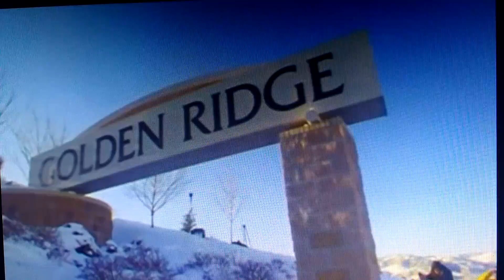PARK CITY VIBE MUSIC ESSAY SKIERS & SNOWBOARDERS = 2018 11 25 SUNDAY 22:22 PM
COME & SEE US SKIERS & SNOWBOARDERS UP HERE IN PARK CITY THIS WINTER !

YOU'LL LOVE IT, AND ITS FOLKS WILL LOVE MEETING YOU AND SKIING & SNOW SURFING WITH YOU. YOU'LL FEEL WONDERFUL ...

... FEELING SUPER COOL, SUPER WARM, SUPER GOOD & SUPER HAPPILY~HAPPY !

PARK CITY IS ONE OF THE FINEST PLACES TO BE, TO LIVE & TO VISIT ON EARTH !

TAKE IT FROM ME ~ SOMEONE WHO LOVES NATURE, SKIING, PEOPLE, AND WHO WAS RAISED IN WHAT IS HERALDED IN THE PRESS WORLDWIDE AS THE MOST BEAUTIFUL PALACE ON EARTH, WITH DIVINELY BEAUTIFUL PARKS & GARDENS HARBORING 1,800 FOUNTAIN-PONDS - NO LESS, AND EACH ONE A LOVELY WORK OF ART - AND HUNDREDS OF MARBLE STATUES OF GREEK GODS & GODDESSES. PLUS A FEW DUCKS & SWANS HERE AND THERE. AND GEESE, TOO!

NATURE HERE IN PARK CITY IS BEAUTIFUL. LIFESTYLE IS  HEALTHY & WHOLESOME. SKIING & SNOWBOARDING ARE TOPS. FOOD IS DELICIOUS. SLEEP IS DEEP. LOVE ABOUNDS. ADVENTURE IS BOUNTIFUL. PERSONALITIES EXCEL. SPONTANEITY IS EVERYWHERE. ENTHUSIASM IS HIGH. CULTURE IS BRIGHT.

THE AMERICAN PRESS LIKES TO SAY THAT THE MOST BEAUTIFUL WOMEN IN AMERICA ARE TO BE FOUND IN UTAH (NATURALLY THERE ARE PLENTY OF BEAUTIFUL WOMEN IN ALL FIFTY STATES) ...

BUT GUESS WHAT ?  UTAH'S MOST BEAUTIFUL LADIES OFTEN COME TO PARK CITY FOR ITS SPORTS & ARTS & ENTERTAINMENT, AND FOR ITS REAL MEN - AMERICAN GRASS-ROOTS WHOLESOME, STRONG, INTELLIGENT, HANDSOME, FUN & FRIENDLY, SWASHBUCKLING ... MOUNTAINEERING DUDES !

AND BEST OF ALL, PARK CITY IS A MUSIC~LOVING TOWN !
SECOND BEST TO NONE, SOME OF THE BEST BANDS IN THE COUNTRY COME TO PLAY HERE & MUSICIANS OF ALL SKILL LEVELS ARE WELCOME.

PARK CITY IS ALSO THE HOME TO THE UTAH CONSERVATORY OF MUSIC ! SO WHILE YOU ARE HERE SKIING, YOU CAN LEARN TO PLAY GUITAR, PIANO, DRUMS, BANJO, VIOLIN, ETC. OR IMPROVE YOUR SINGING SKILLS, SO AS BETTER TO RESONATE WITH YOUR OWN HEART AND LIVE A HAPPIER, MERRIER AND MORE CHEERFUL LIFE !

THIS VIDEO CONTAINS A GUITAR COMPOSITION I JUST MADE TODAY IN HONOR OF PARK CITY'S WINTER SPORTS AND ITS WONDERFUL RESIDENTS & VISITORS~ AND ALL OF THE WORLD'S CHAMPION SKIERS & SNOWBOARDERS ~ FROM DAY 1 BEGINNERS TO THE MOST ADVANCED WAY FAR OUT THERE GONERS BEYOND THE STARS ...!

I CALL IT "THE PARK CITY VIBE".

OTHER ESSAYS WILL COME OVER TIME, WAVE AFTER WAVE, LIKE THE BEAUTIFUL PEOPLE WHO RESIDE & VISIT PARK CITY, UTAH ~ THE WORLD'S BEST KEPT SECRET PEARL OF OUR PLANETARY MOTHER EARTH ... WAY HIGH UP IN THE HAPPY WESTERN ROCKY MOUNTAINS.

TRULY A PATCH OF HEAVEN FALLEN UPON THE EART ...

​HAMMER DOWN, COWBOYS !​
SADDLE UP, COWGIRLS !

SKIERS & SNOW SURFERS ARE PERFECTLY BRIGHT, ROMANTIC & FUN LOVERS !

GET READY FOR ONE OF THE FINEST & HAPPIEST ADVENTURES IN YOUR LIVES YET ...!

COME & LIVE THE PARK CITY VIBE AND JOIN THE GREAT & GROWING TRIBE OF ... THE SUNNY WESTERN ROCKIES' HAPPY ROCKERS & ROLLERS, AND BRIGHT & BEAUTIFUL SKIERS, SHREDDERS & SNOW SURFERS !

ALL YOU NEED TO DO IS COME UP HERE WITH THAT MAGNIFICENT HEART OF YOURS AND OPEN YOUR SOUL UP TO ALL THE LOVE THAT RADIATES THROUGHOUT THESE BEAUTIFUL MOUNTAINS ... IN EACH & EVERY HEART

LOVE & HONOR
TRUTH & FREEDOM
RESPECT & KINDNESS